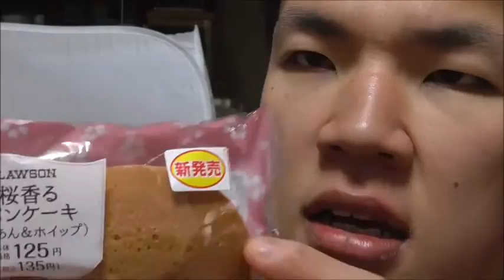Lawson 桜香るパンケーキを食す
Lawson　桜香るパンケーキを食しました。
香りも美味しいパンケーキです。